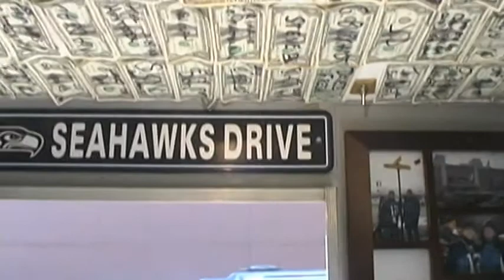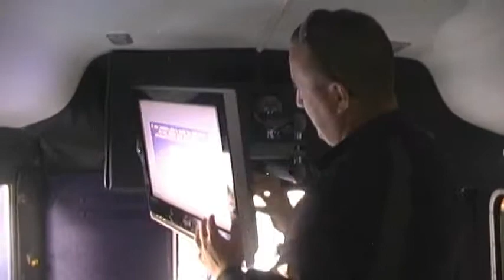Seahawks-themed Camper and Bus at the new 'Hawk Island' Tailgating area by Qwest...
Here are 2 RIDICULOUS examples of what the best fans in the NFL do to rep their favorite team!!! We visited a Camper (wall-to-wall diamond-plate) and a Bus that are decked-out to the Nth degree! GO, Seahawks...GO, 12th Man!